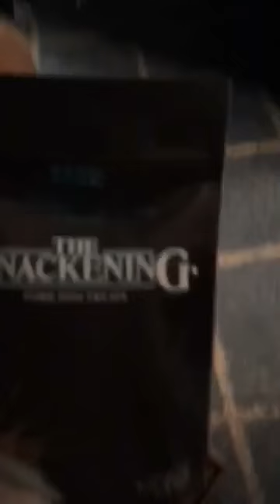Daily snaps 11/15/18